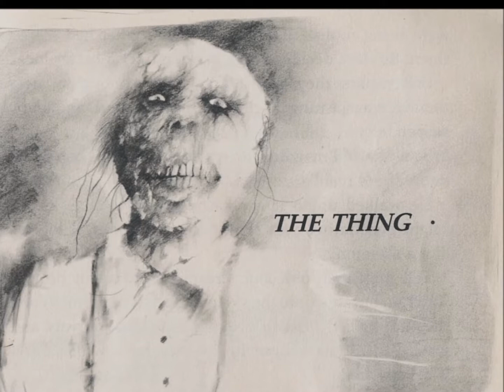preaching the blues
Everyone wants things to change ,
       but no one makes cents.